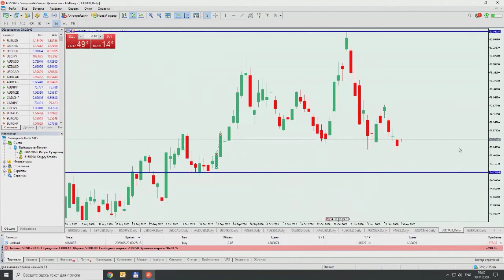Игорь Суздальцев. Инвестиционные идеи 19 ноября 2020 г.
Передача "Игорь Суздальцев. Инвестиционные идеи" на интерстриме YouTrade.TV 19 ноября 2020 г.